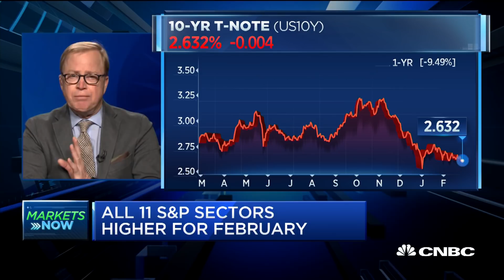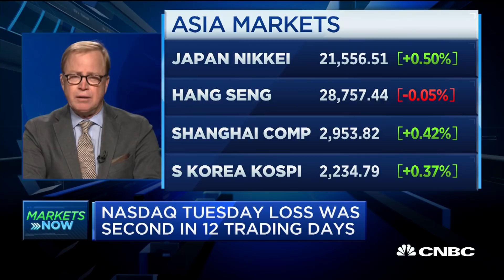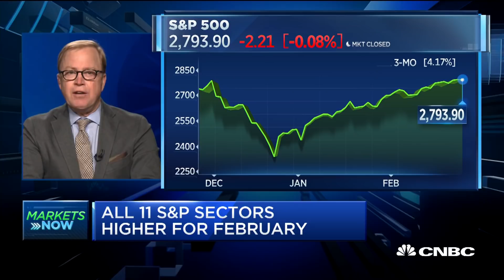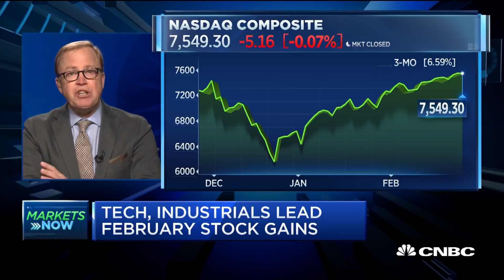Fidelity's Timmer: Fed, China and stable earnings are all positives for the market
Fidelity's Jurrien Timmer discusses what investors may hear from Fed Chair Jerome Powell today, and gives three reasons for why the markets will see further improvement.